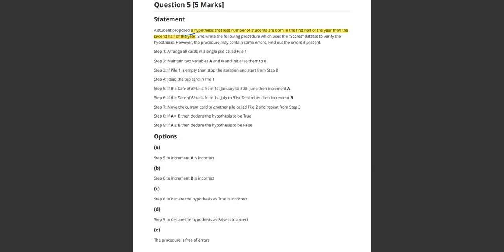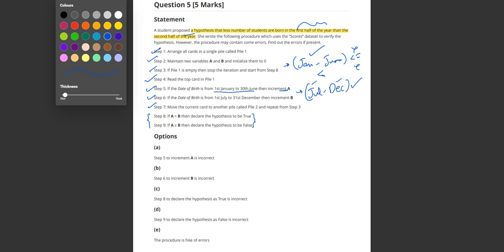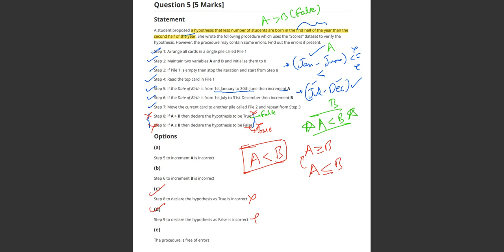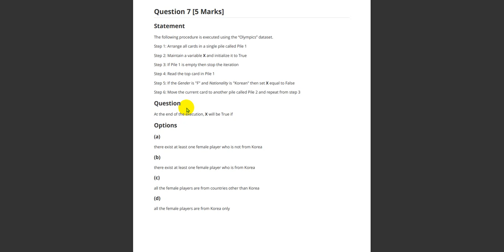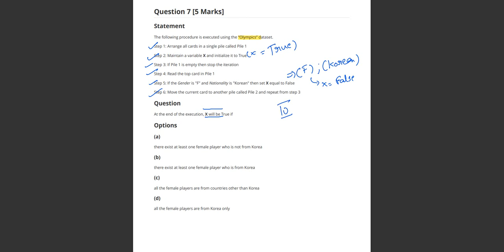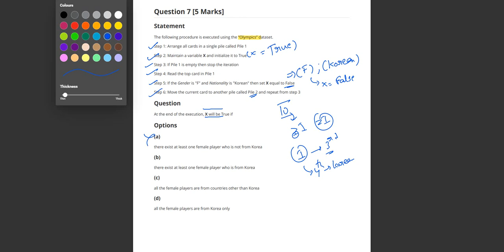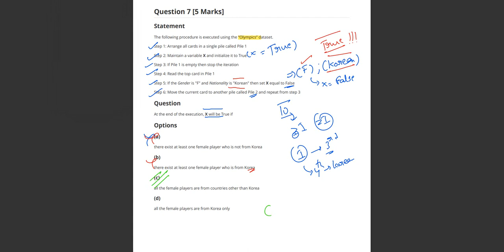IIT Madras Bsc Online Degree Computational Thinking Graded assignment week 1 Answers | Solution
IIT Madras BS Online Degree Computational Thinking CT Graded assignment week 1 Answer | solution .
IIT Madras  CT  Graded assignment week 1 Answers .
IITM Madras  CT  Graded assignment week 1 Answers .

○ Coordinate Geometry Book-
○ Algebra Book-
○ Calculus Book-
○ Play with Graph Book-

○ Introductory Statistics,by Neil Weiss (Author)-
○ Computational Thinking: by G Venkatesh, Madhavan Mukund -

○ English-1 Books.

○ Logitech HD Webcam-
○ Logitech Wireless Keyboard and Mouse Combo-
○ Sony Earphone-

IITM ONLINE DEGREE
Computational Thinking CT Graded assignment week 1 Answers | solution| IIT Madras BSc Online Degree.

The solution TO Computational Thinking Graded Assignment week 1.